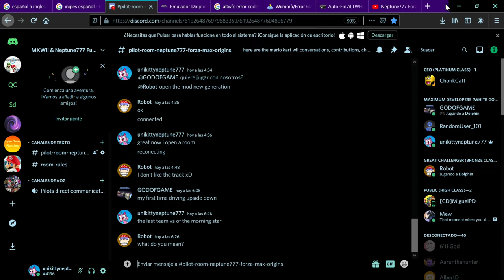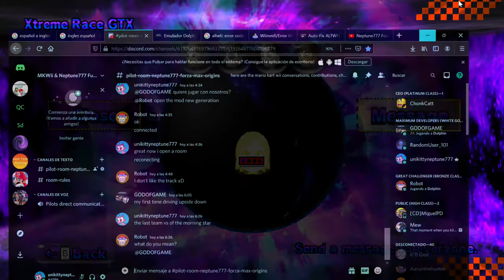Neptune777 Forza MAX New Generation Online 2020 07 26 37